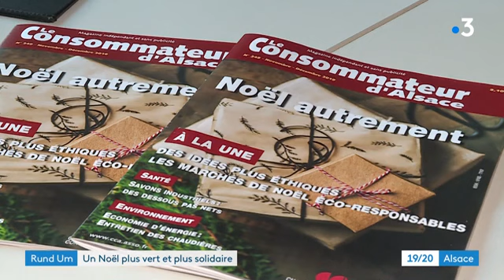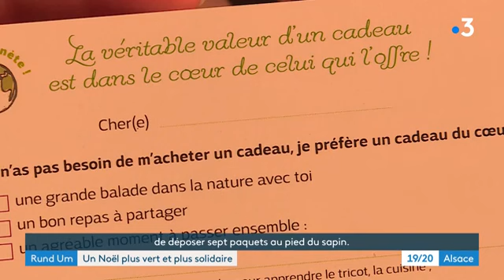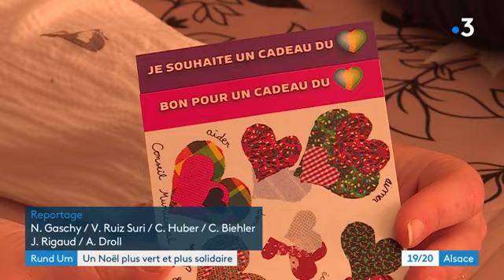Idées de cadeaux solidaires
Cette année, les Français ont prévu de déposer en moyenne sept cadeaux au pied du sapin. Et pourquoi ne pas justement changer nos habitudes au moment de choisir ce que nous allons offrir à nos proches, comme à l’heure de préparer notre décoration et notre repas de fête... De plus en plus d’entre nous décident d’organiser un Noël éco-responsable pour respecter l’environnement ou dans une démarche solidaire. Rund Um vous donne quelques idées, simples et authentiques.